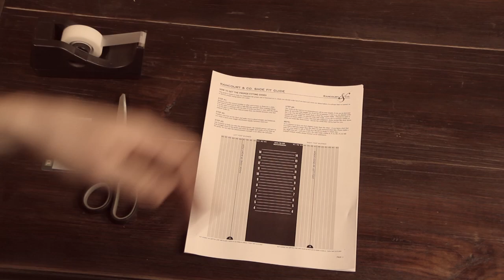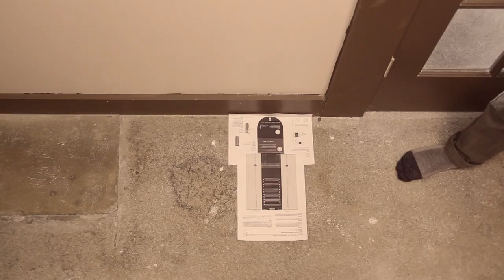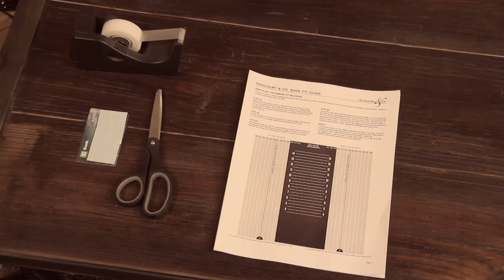Rancourt & Co - Rolling, Action, Speed